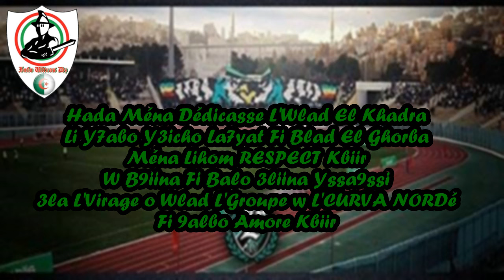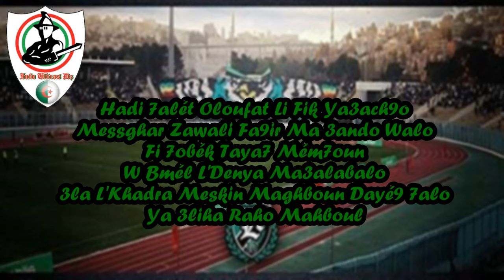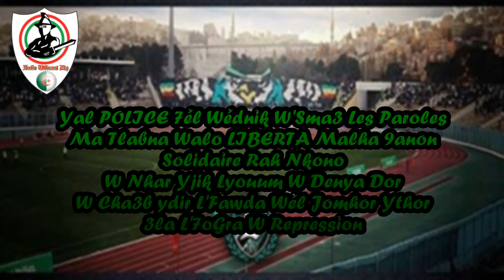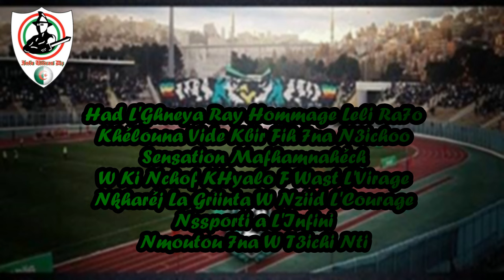Chanson Ultras Loca Ragazzi [Les Paroles]